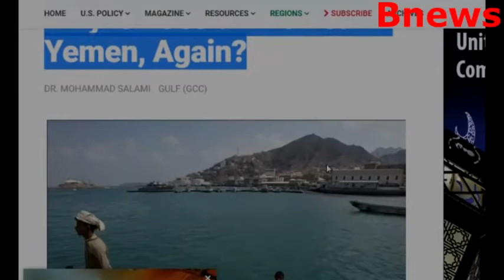بوتين يزلزل بايدن بعد سحب الدعم عن السعودية ومحمد بن سلمان ويحرك قواته نحو اليمن